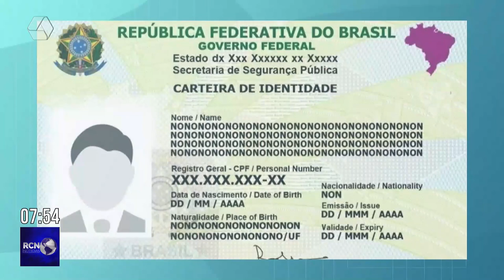Nova lei do CPF torna o documento único e indispensável